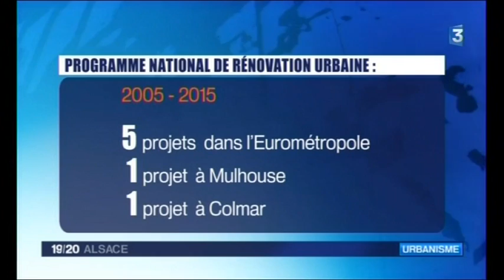France 3 Alsace - Le 19/20 - 12 janvier 2016 - Bilan du PNRU en Alsace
A l’occasion du Forum régional des acteurs de la rénovation urbaine (FRARU) à Strasbourg le 12 janvier 2016, France 3 Alsace réalise un reportage lors du forum et dans le quartier ANRU de Lingolsheim. Interview de Nicolas Grivel, Directeur Général de l'ANRU.